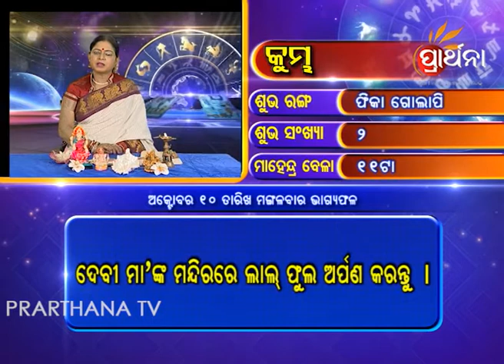Aquarius Kumbha 10th Oct 2017 | Daily Horoscope | ଦେଖନ୍ତୁ ଆଜିର ଦିନଟି କେମିତି କଟିବ